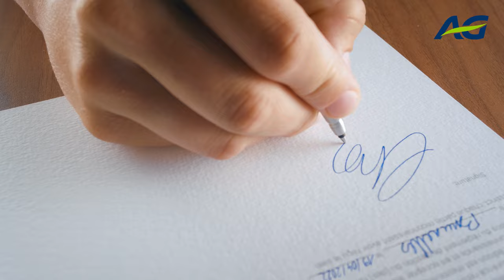AG & le développement durable en pratique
La durabilité ne doit pas rester un concept creux et nécessite des actions concrètes. Quel sens donne AG à la durabilité ?
Découvrez tout ce que vous avez déjà rendu possible sur ag.be/unmondeplusdurable.
AG, supporter de votre vie aujourd’hui et demain